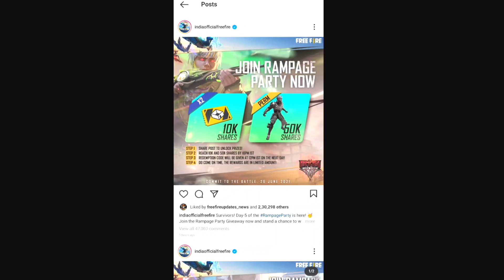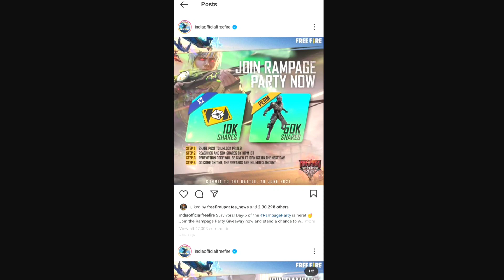New redeem code free fire telugu new free room cards free fire telugu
fire acount id :
Thanks for supporting our channel 🙏🙏
And my free9642
In my faceOUR GULD ID :
Join our guld and play with me
 book page👇👇
NAVI GAMING
In follow on Twitter 👇👇
on BOOYAH.
POCO X3 PRO
8/128
MY EAR PHONES.

Channel About.